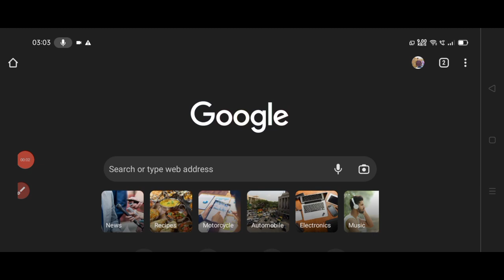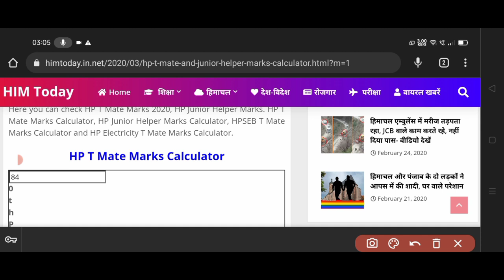HP TMATE Marks Calculator| HP TMATE Bharti Marks | HPSEB TMATE Marks Kaise Calculate karen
My equipment :-

Aa jao mere social media platforms per

So I hope All your Questions Solved Through This vedio but still if you have any query please comment in comment box